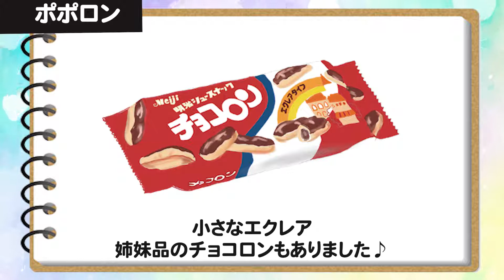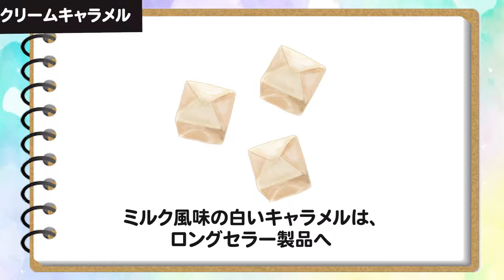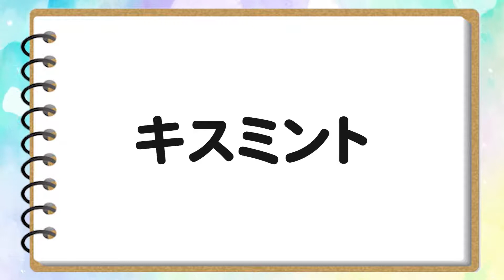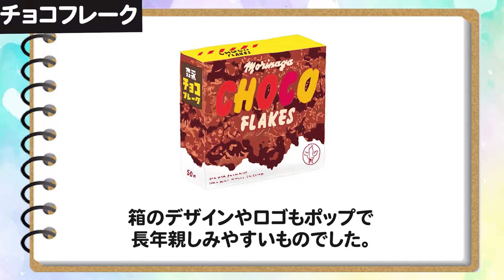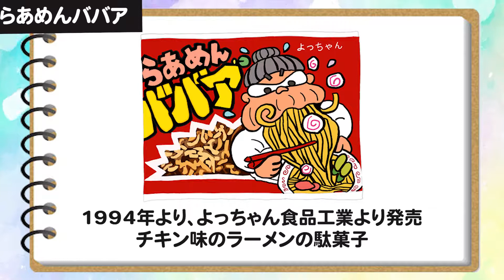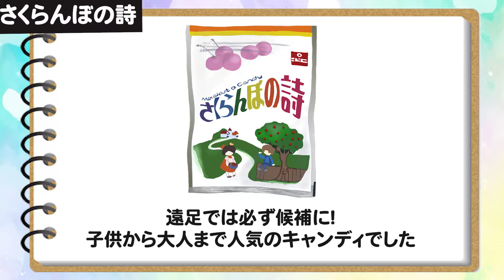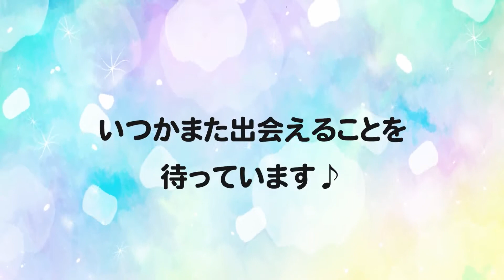終売してしまった人気のお菓子７選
ずいぶん長い間ロングセラー製品であり続け、
多くの人たちに愛されてきたけれども
残念ながら製造終了（終売）してしまったものたち。

終売してしまったけれども人気製品だった７つのお菓子たちをご紹介します。
ご一緒に懐かしむん！

７つの製品をご紹介しているblogは、こちら

昭和レトロ　懐かしむん
なつかしいお菓子やグッズをイラストでご紹介しています。